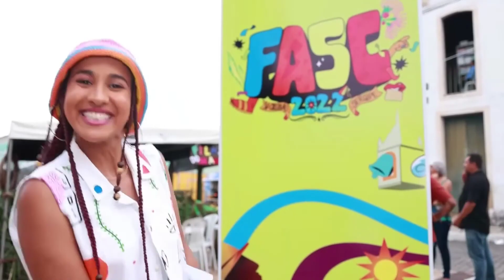Reportagem sobre os 50 anos do Festival de Artes de São Cristóvão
Você conhece o FASC? Sabe qual o significado dele? Vem que eu te conto.